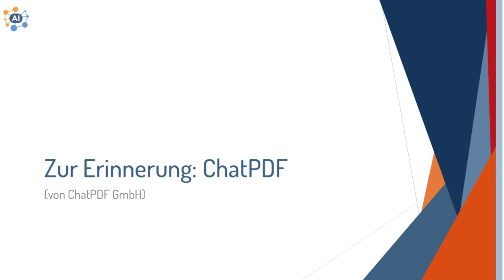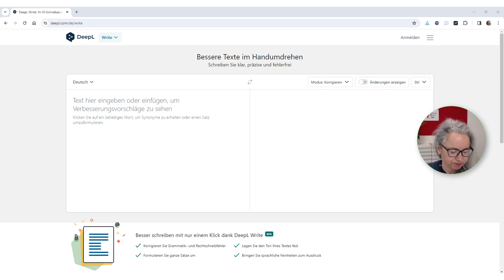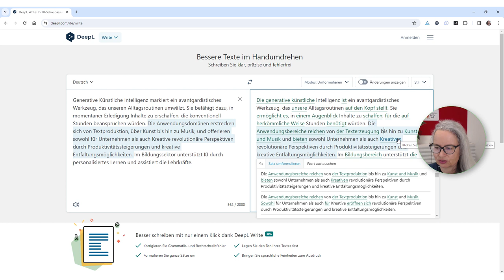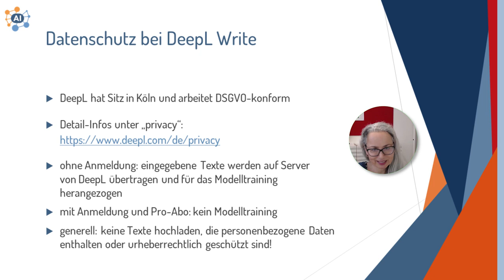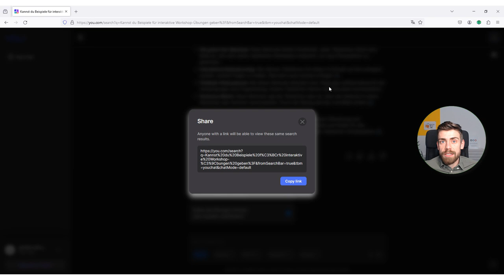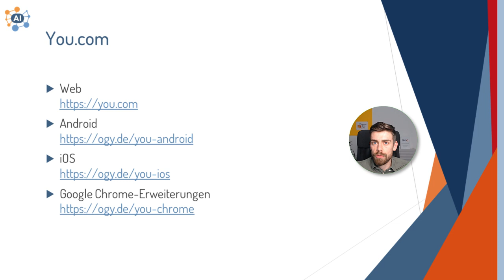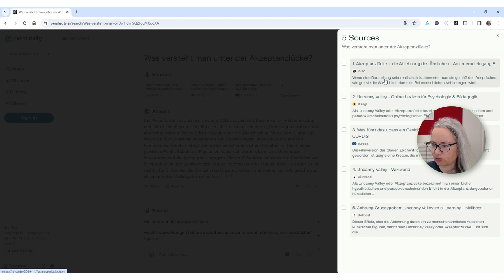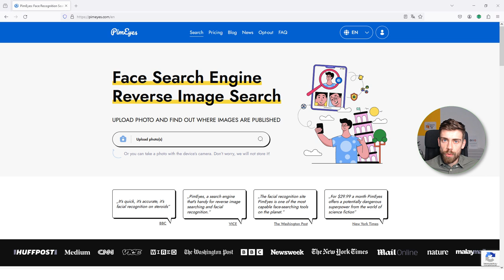Datenschutz: KI-Tools ohne Anmeldung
In der zweiten Lerneinheit der KI-Serie stellen wir KI-Tools vor, die keine persönlichen Daten erheben und die Erwachsenenbildner*innen ohne Anmeldung nutzen können.

0:14 Datenschutz
2:02 Zur Erinnerung: ChatPDF
3:05 ChatPDF: Datenschutz
3:22 DeepL Write
8:41 DeepL Write: Datenschutz
9:30 You.com
13:45 Perplexity
17:22 Perplexity: Datenschutz
18:17 Resümee
18:44 PimEyes